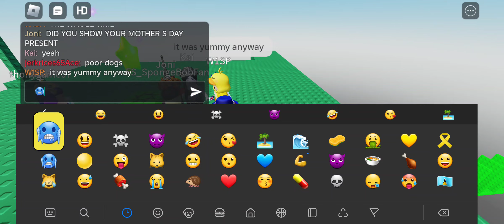26 August 2024